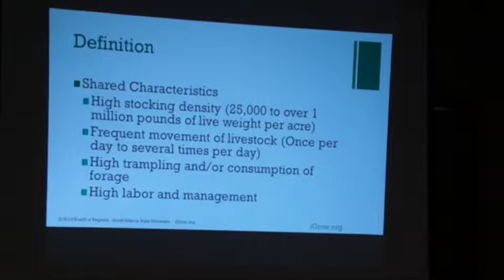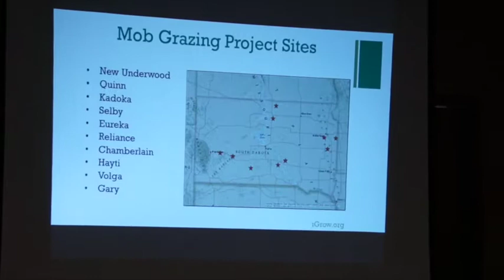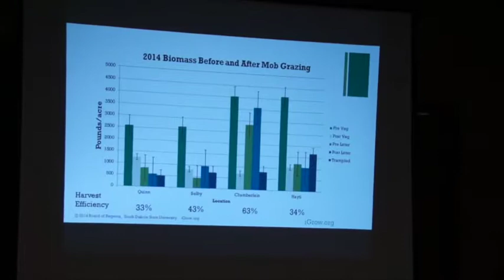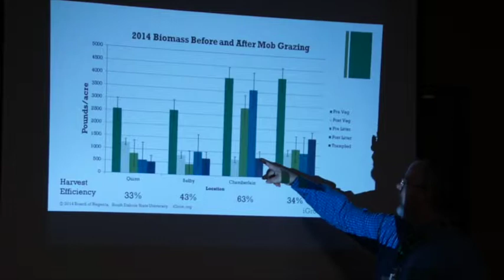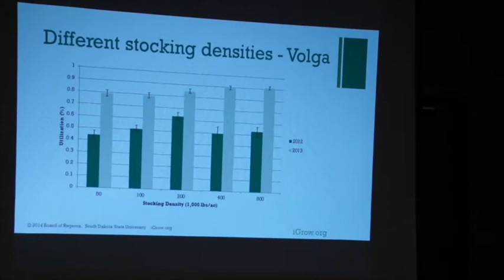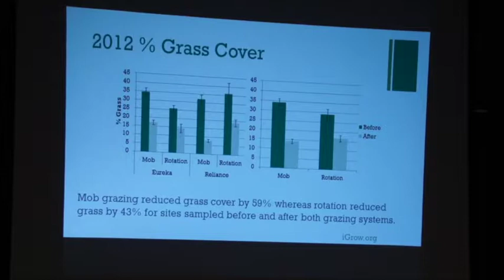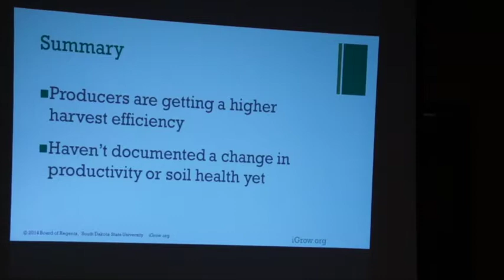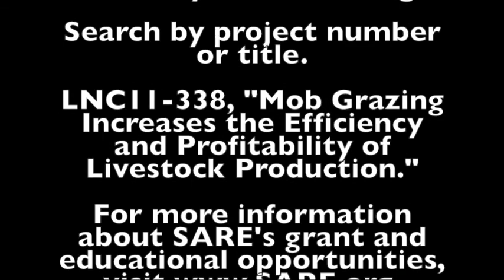Mob Grazing, Sandy Smart, SD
Sandy Smart is a professor of Natural Resource Management at South Dakota State University. This video is his NCR-SARE Farmers Forum presentation at the 2015 Northern Plains Sustainable Agriculture Society Conference, "Developing a Mob Grazing System to Improve the Sustainability and Profitability of a Cattle Operation." Learn about this SARE project and view the presentation slides